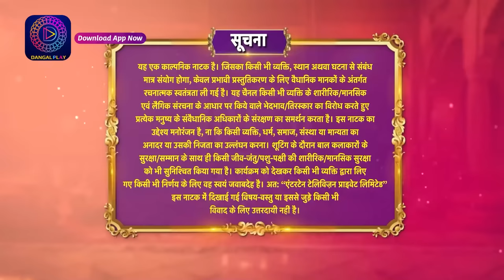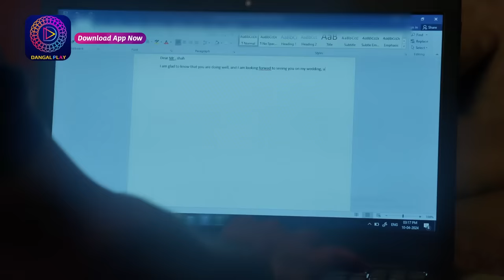Deewani | New Show | Full Episode 30 | 20 April 2024 | दीवानी | Dangal TV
You can watch the Dangal TV channel :
Fastway Channel No: 15
Digena Channel No: 117
Zing Channel No: 119
Tata Play: 177
Sun Channel No : 328